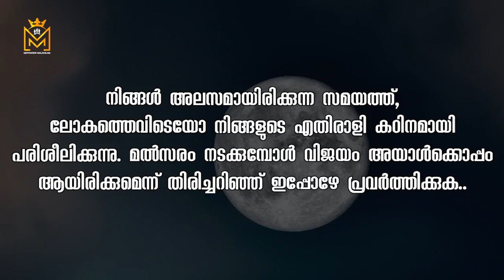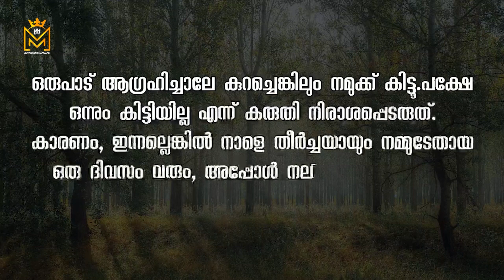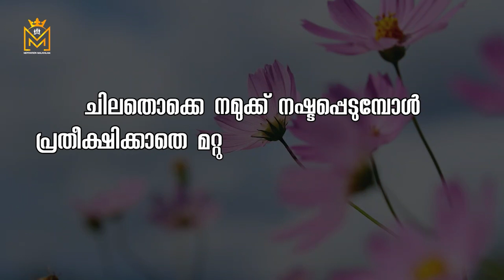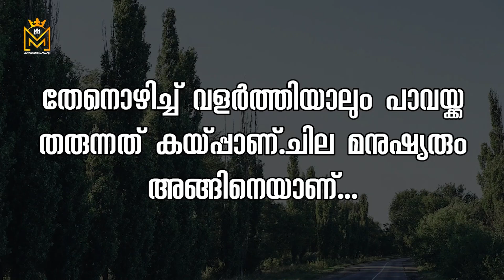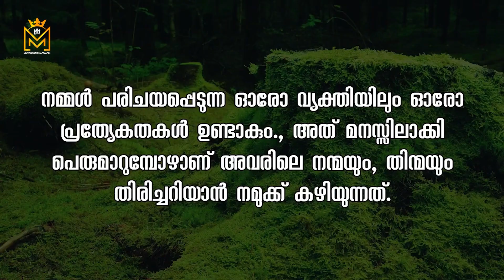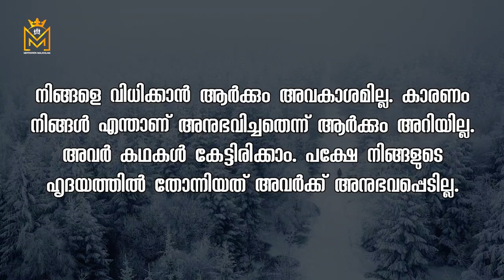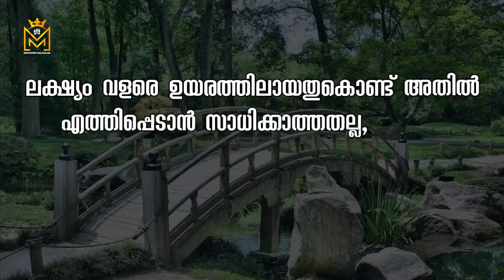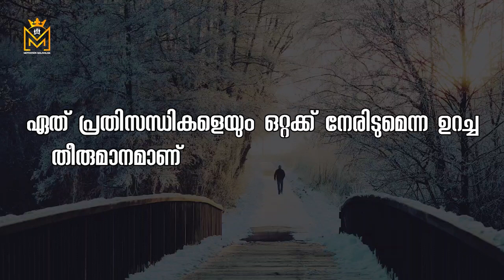Motivational quotes in Malayalam| Buddha Thoughts | Psychology says